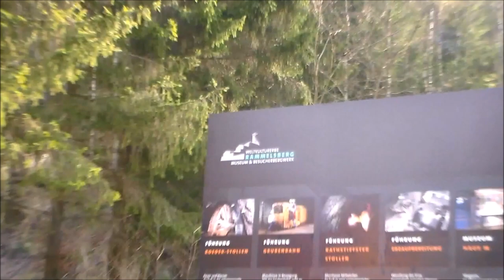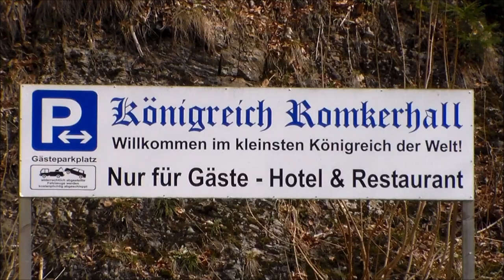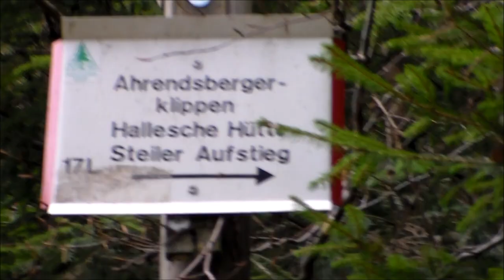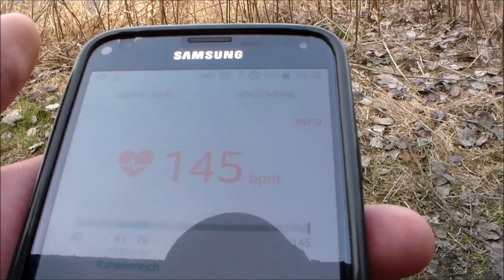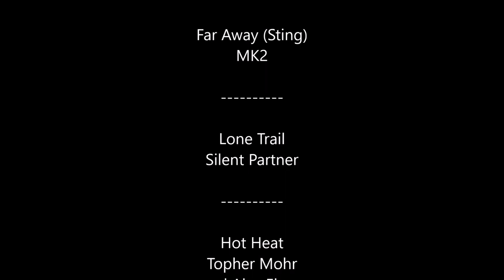Temeon Outdoor - 50Km durch den Harz Teil1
Am 1. bis 2. April 2017 war ich mit einem Kumpel im Harz unterwegs. Nach langer Pause für mich ein sehr anstrengender Trip. Schön war es Trotzdem.